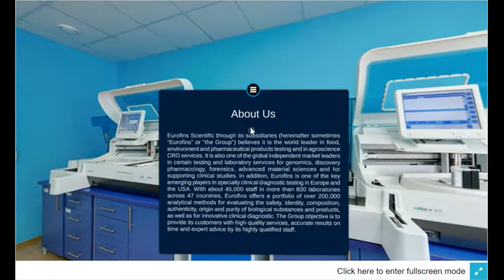Virtual Reality: Take A 360 Degree Look At The Laboratory (2020)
As we can see in this video, you are able to look 360 degrees in the laboratory by just moving your mouse on our virtual reality technology. There will be some information for you when you look around the laboratory too.

With Virtual Reality (VR) technology, employees are able to learn the knowledge faster as they are able to have a full visual of the objects and can be kept in mind easily.

to learn more about how we leverage E-Learning, Mobile Applications, Virtual Reality (VR), Augmented Reality (AR) and Mixed Reality (MR) to help companies and organizations across various industries in Singapore.